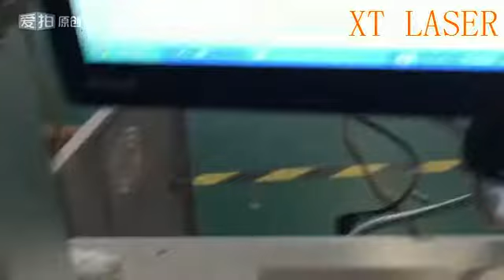newest fiber laser marking machine from XT Laser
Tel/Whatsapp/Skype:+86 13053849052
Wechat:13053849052